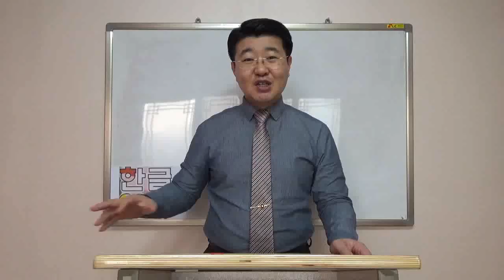무인도에 엄마와 아이뿐? 영어환경은 만들면 된다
한국은 영어를 쓰는 환경이 아니라서
영어를 못배운다는 말은 거짓입니다

아이가 영어를 배우는데
주위의 영어환경은 중요치 않습니다

무인도에 엄마와 아이뿐이라면
아이는 어떤 언어도 배울수가 없나요?